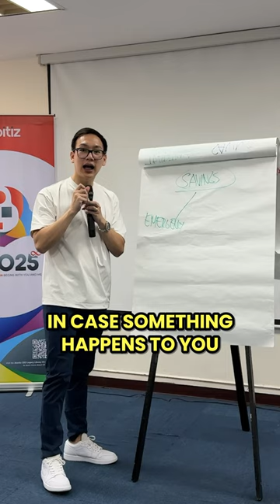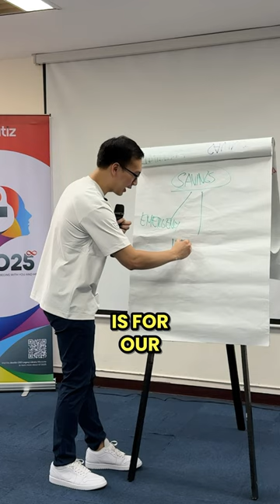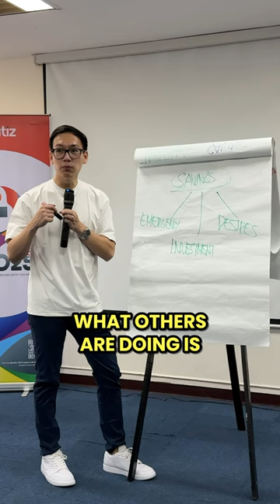3 reasons why we need to save money.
3 reasons why we need to save money.